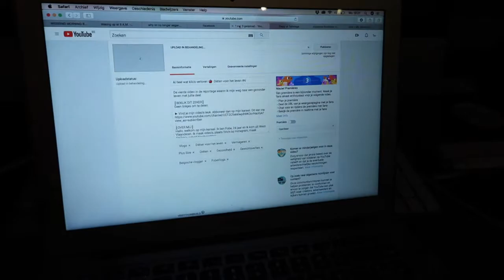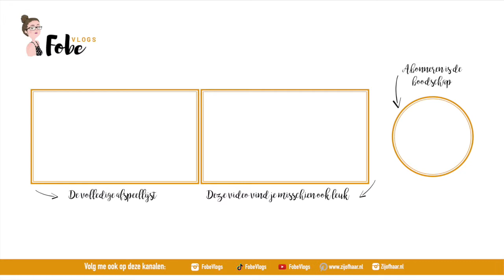Inschrijven als zelfstandige in bijberoep ⛄ Wollige wintervlogs #43 | FobeVlogs #43